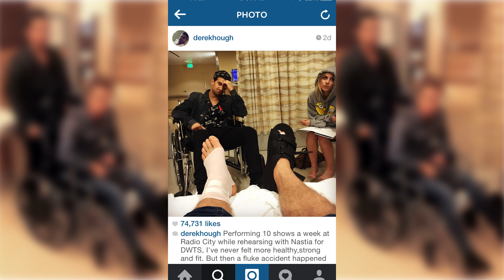DIVADARV – DWTS Diaries – Episode 7 | Corky Ballas